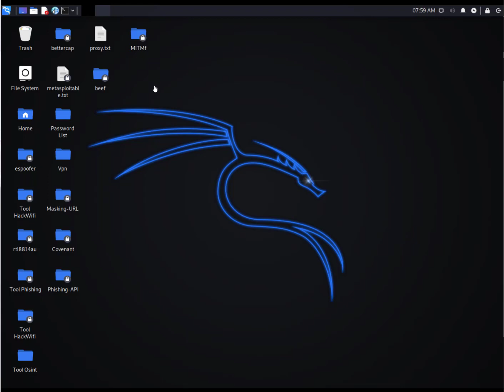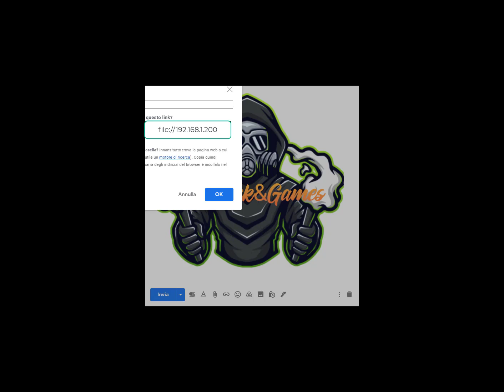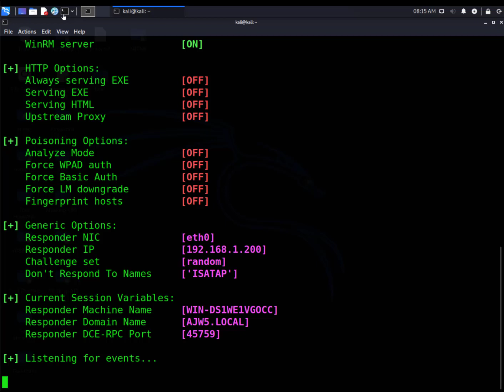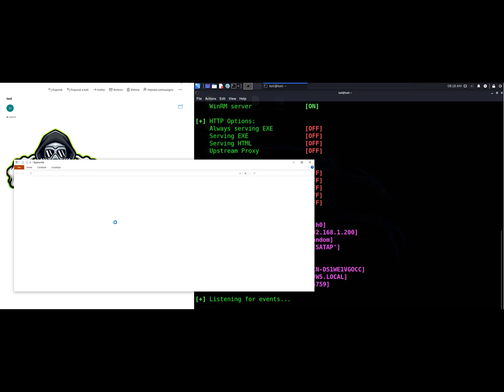Sfruttare la Mail per acquisire Hash NTLM - Corso Ethical Hacking 2021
In questo video mostrero "Come l'attaccante utilizza una mail  per un 'attacco di phishing per ottenere gli hash NTLM da Windows"

Corso: Ethical Hacking
anno: 2021
lingua: italiano
Risoluzione: 1080p

Mia Configurazione:
Scheda Madre: Asus Rogue Strix B550-F Gaming
GPU: MSI GeForce RTX 2080
CPU: AMD Ryzen 7 3700X 8-Core Processor
Dissipatore a liquido: NZXT KRAKEN X53
Memoria: 16 GB RAM DDR4 3600Mhz
Tastiera: Logitech g512 Special Edition
Mouse: Logitech g402